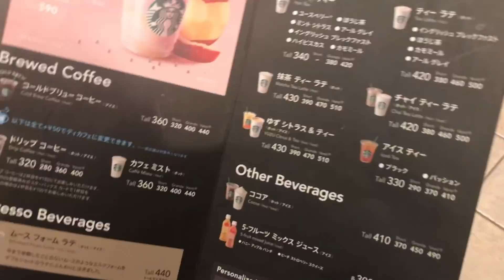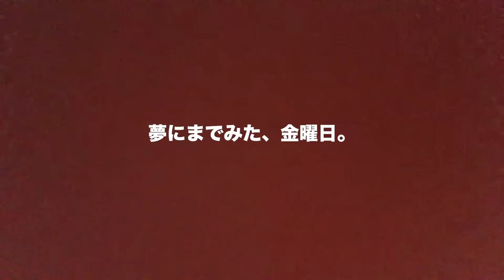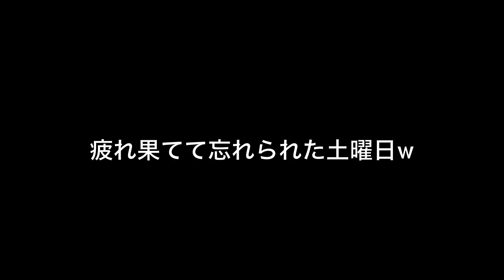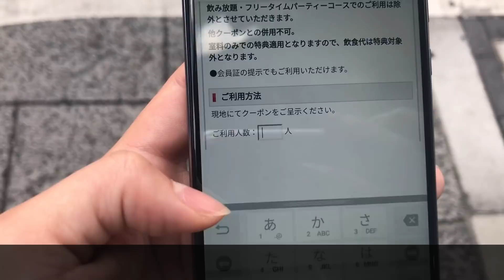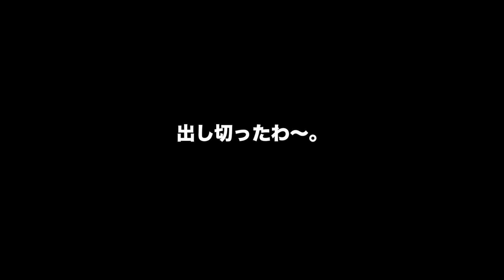【営業女子】怒涛の月末1週間をドキュメンタリー風に記録しました。〜日曜日は私のもの〜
数字を追う者たちにとっての月末とは
サバイバルにも似たような過酷なものです。

そんな過酷な1週間を記録してみました。

心身ともに疲れきったあとは
出来るだけ一人でいて、
一人で発散する。
これが私のルーティン。(なんかかっこいい響き)

やばい、、今月も月末はやってくる、、、。
皆さんは、今月はどんな月末過ごしますか〜？

【ベネフィット・ステーションへのアクセスはこちら】
▼PC

※ベネフィット・ステーションのサービスは会員本人と配偶者、また各々の2親等までご利用いただけます。
会員でいない場合はビジター料金でのご利用となります。

※動画内の情報は、動画公開日時点のものとなります。

運営：株式会社ベネフィット・ワン